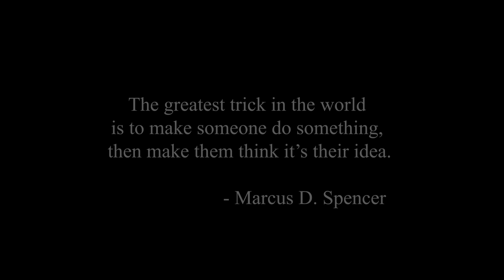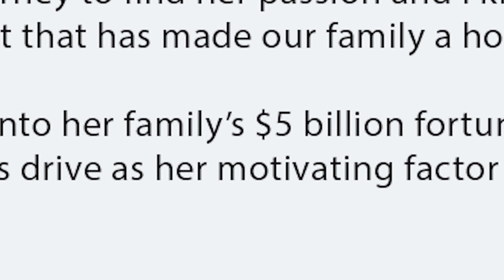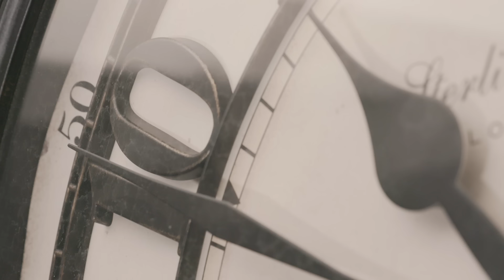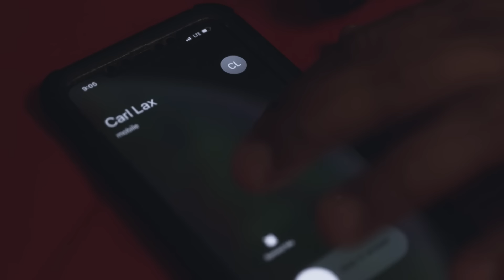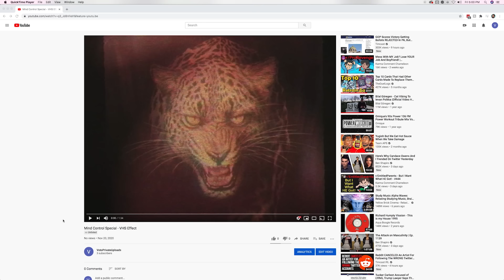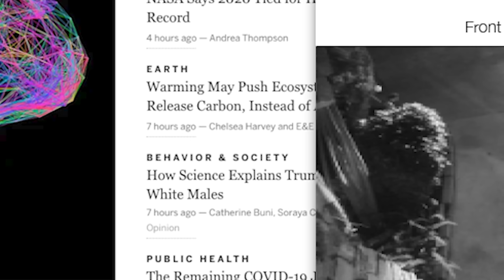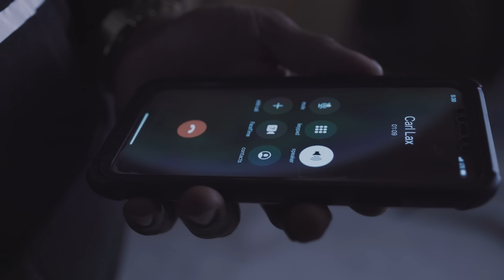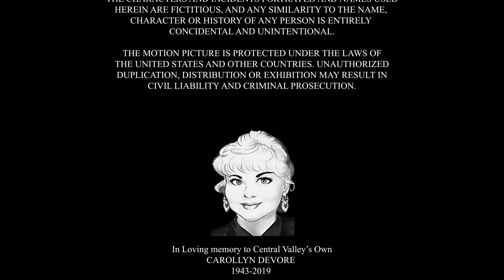ВПЕРВЫЕ НА ЮТУБ НОВИНКА ТРИЛЛЕРА! ИСПОЛЬЗОВАЛ ГИПНОЗ ЧТОБЫ ЗАРАБОТАТЬ И ЗАИГРАЛСЯ! ПРЕДЕЛЫ РАЗУМА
Инвестиционный брокер Эдмонд Сандерс узнает силу гипноза от загадочного человека по имени «Карл» и использует этот новый навык, чтобы получить от жизни то, что он хочет, что приводит его к чему-то, чего он определенно не ожидал.

Триллер.
Режиссер: Маркус Д. Спенсер.
В ролях: Деана Молле, Одри Нил, Фэйт А. Риос и др.